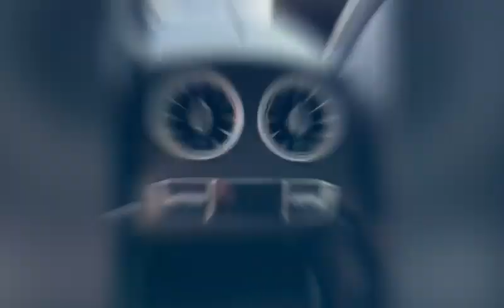Mercedes-Benz CLS Coupé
Mercedes-Benz CLS Coupé 400d 4MATIC
Oltre l'ordinario.